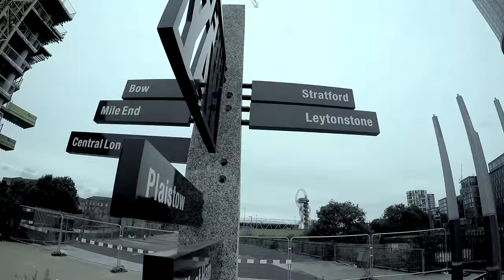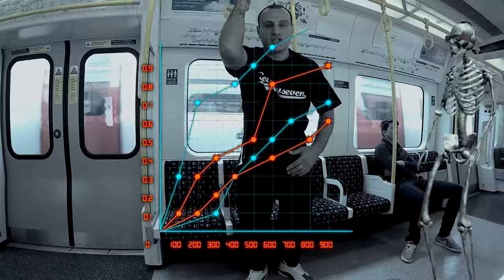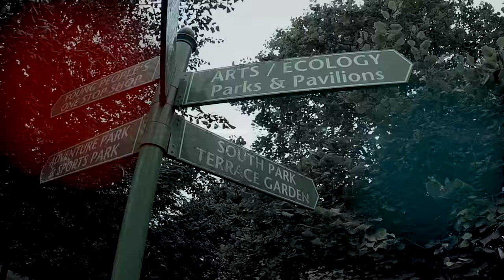P Radev, Root Boy AKA Koren Beatz and Dobrev Beatz- My Trigger print is Digital